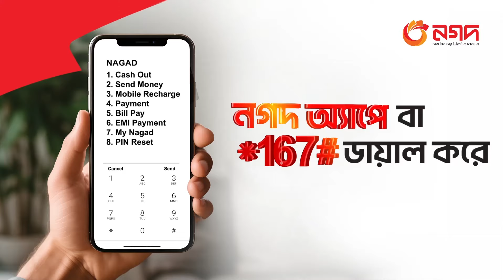চট্টগ্রামে কর্মজীবীদের ভোগান্তি বেড়েছে || Chattogram | Independent TV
চট্টগ্রামের সবশেষ পরিস্থিতি নিয়ে জানাতে যুক্ত হচ্ছেন সহকর্মী আহসান রিটন।

tp_____ma